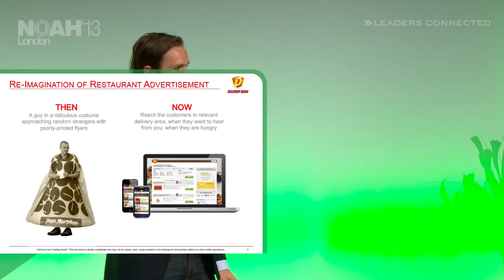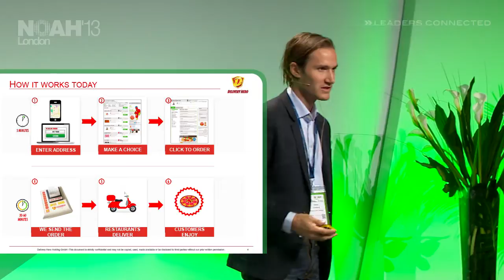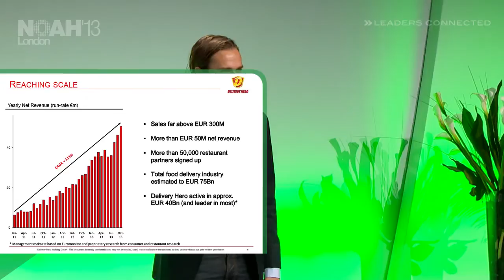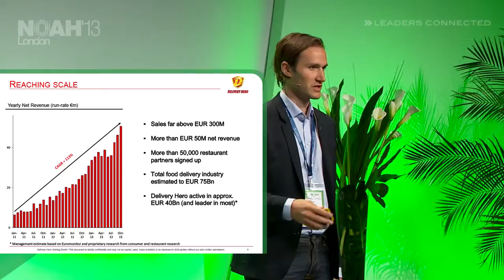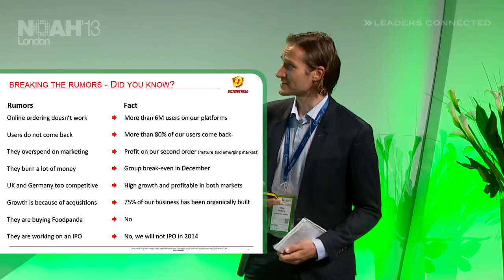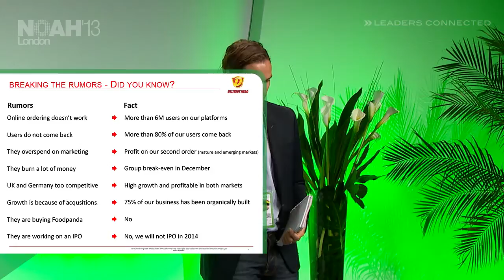Niklas Östberg - Co-Founder & CEO, Delivery Hero - NOAH13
Players Ahead of their Game - Company Presentation by Niklas Östberg - Co-Founder & CEO, Delivery Hero at the NOAH 2013 Conference in London, Old Billingsgate on the 14th of November 2013.